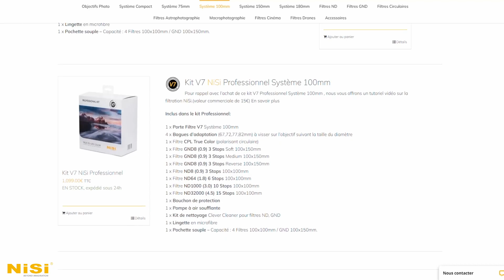PORTE-FILTRES NiSi V7 100mm CPL True Color : fonctionnement, kits, ... Tout ce qu'il faut savoir !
Tu es intéressé par l'achat d'un système de porte-filtres ? Tu souhaites perfectionner tes clichés en superposant plusieurs filtres (polarisant, ND, GND) ? Tu as vu le NiSi V7 et tu aimerais en savoir plus ? Cela tombe bien, on fait le tour ensemble du système de porte-filtres NiSi V7 100mm avec filtre polarisant True Color !

Depuis un peu plus de deux ans, j'utilise les filtres NiSi. J'ai commencé en achetant le système NiSi V6 avec le polarisant Landscape. Très rapidement, j'ai été conquis par la qualité de construction du porte-filtres mais surtout par celle des filtres. Ce matériel m'a suivi un peu partout & dans les conditions les plus difficiles. En plus de deux ans, j'ai pu largement éprouver ce matériel et en voir la qualité.

Depuis cette année, j'ai le plaisir de travailler avec NiSi et de pouvoir compter parmi leurs collaborateurs. Ils m'ont donc envoyé le porte-filtres V7 100mm avec le polarisant True Color et dans cette vidéo, on en fait ensemble le tour du propriétaire :)

Si tu as des questions à propos de ce produit, n'hésite pas à les poser dans les commentaires et j'y répondrai avec plaisir ! :)

Egalement, si tu es intéressé(e) par le V7 ou plus largement les produits NiSi, je te mets les liens pour accéder directement aux produits. Bref, je mets simplement les liens pour que tu accèdes le plus simplement possible à ce qui t'intéresse :)

Les systèmes sur mesure S6 pour certaines objectifs avec filtres 150mm

Tu veux des astuces ou des tutos ? Rends-toi sur notre site internet Tu y découvriras également notre blog voyage :)

Tu cherches du matos photo ? C'est par ici !

Un bon logiciel de post-traitement en achat unique (et Français !)

Je suis Mathieu, passionné de photographie depuis plus de 10 ans ! Nikoniste pendant 9 ans, je suis passé chez Sony en 2021. Je photographie surtout du paysage et des portraits. Professeur de formation dans l'Education Nationale, j'utilise mes compétences pédagogiques pour vous transmettre mon savoir et ma passion autour de la photographie. Véritable mordu de photo, j'apprends moi-même tous les jours de nouvelles techniques afin de progresser.

Mon objectif ? Aider les débutants à maîtriser les bases de la photographie et aider les plus avancés à avancer encore plus.